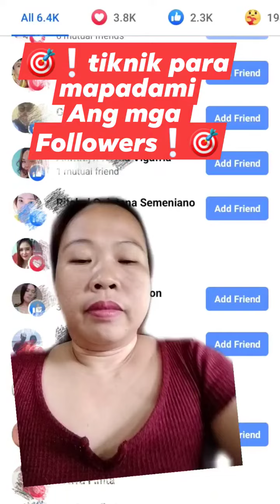PAANO PADAMIHIN ANG FOLLOWERS?/Couzbladez AND Vlogz